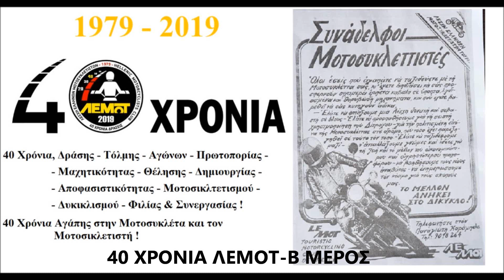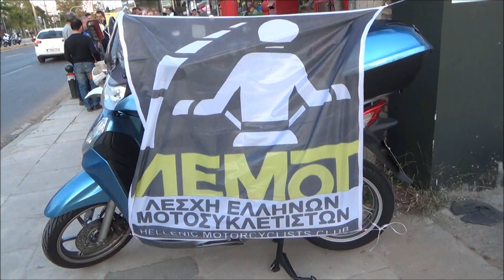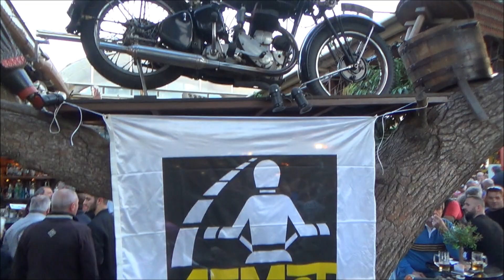40 ΧΡΟΝΙΑ ΛΕΜΟΤ - Β ΜΕΡΟΣ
40 ΧΡΟΝΙΑ ΛΕΣΧΗ ΕΛΛΗΝΩΝ ΜΟΤΟΣΙΚΛΕΤΙΣΤΩΝ
40 Χρόνια Δράσης-Τόλμης-Αγώνων-Πρωτοπορίας-
-Μαχητικότητας-Θέλησης-Δημιουργίας-Αποφασιστικότητας-
-Μοτοσικλετισμού-Δυκικλισμού-Φιλίας & Συνεργασίας
40 Χρόνια Αγάπης στην Μοτοσυκλέτα και στον Μοτοσικλετιστή !